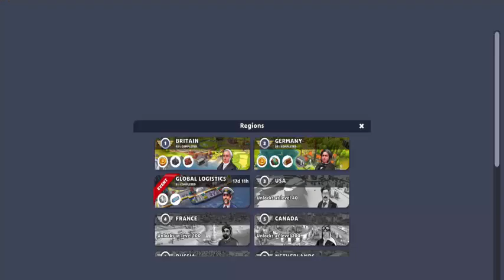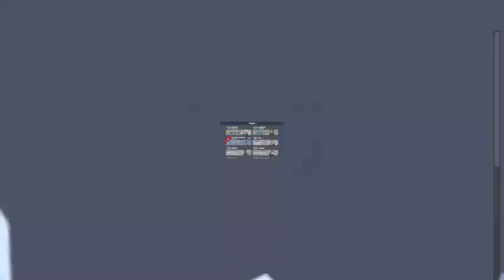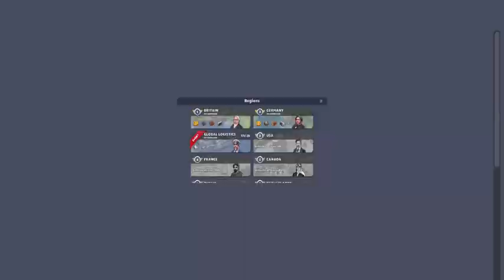Train Station 2: Rail Tycoon Gameplay #17